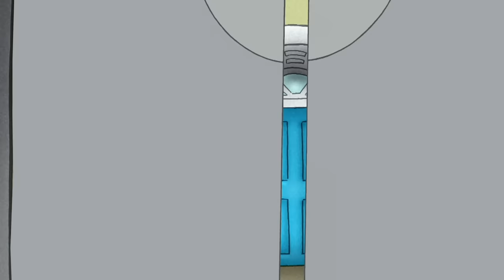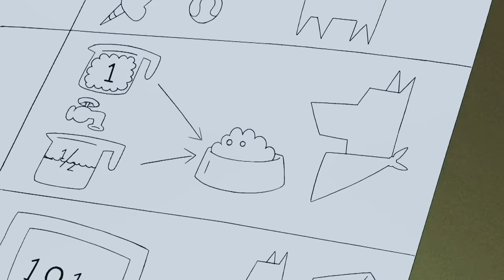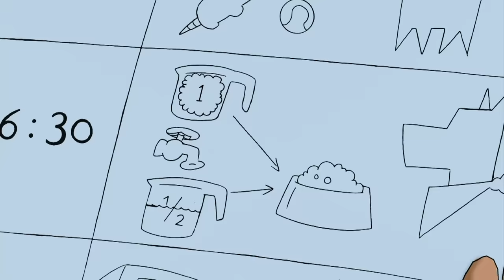Jorge el Curioso en Español 🐵El Autolavado Automático de Jorge y Allie 🐵Caricaturas para Niños